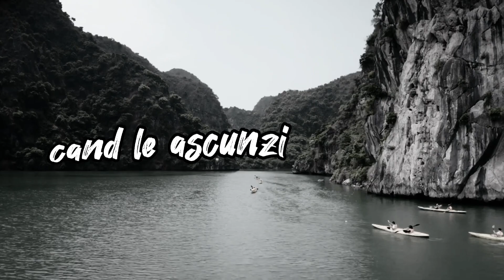Stop Smoking - Tu Hai Sărută (Official Video)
Muzica : Stop Smoking (Dinu Cegolea)
Text : Stop Smoking (Dinu Cegolea), Ionut Luparu
Prod. Stop Smoking (Dinu Cegolea)